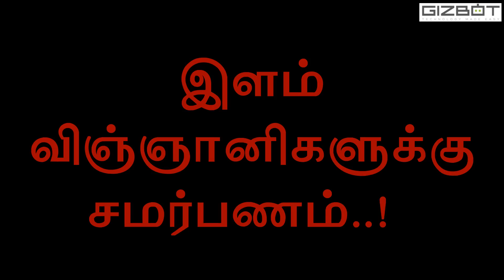School Student Invent's Technology to Generate Power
Shruthi saraswathi, a Student of class X in Holy Cross Matric School, Vellore invent's a new Technology to Generate Power using vehicles that move on the road.